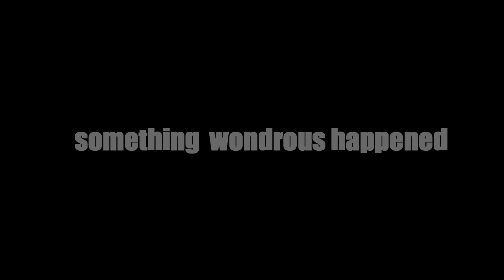The 3 Peat Part 1, ft. Tehslapper & Buds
Select 1080p!
We got a three-peat in Warzone Mini Royale recently. Here's part 1. Things get spicy in Parts 2 and 3.